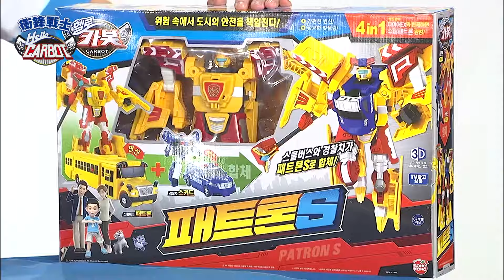【Hello Carbot衝鋒戰士S4】超悍將培恩 進化達爾 重裝悍將培恩！太陽哥哥&天竺鼠姐姐｜헬로카봇｜TOY SHOW｜變形機器人｜玩具開箱